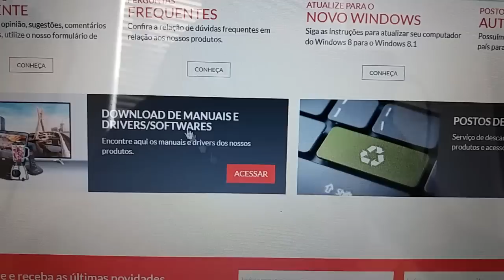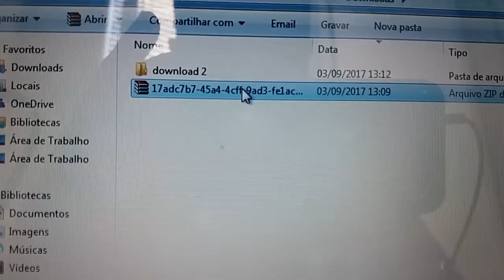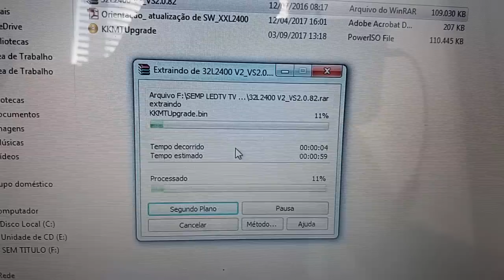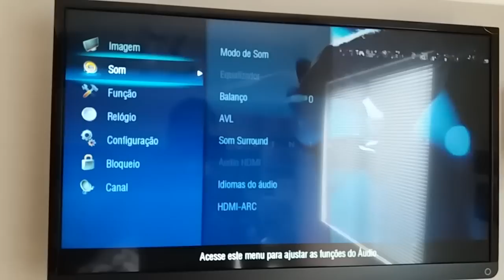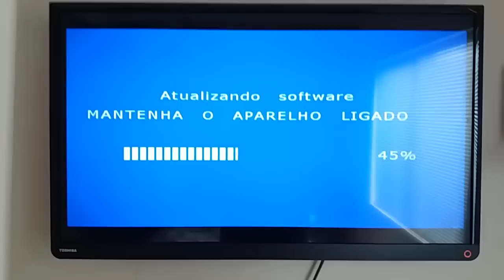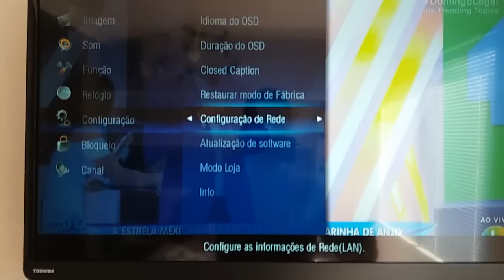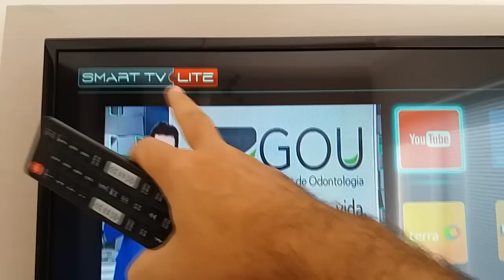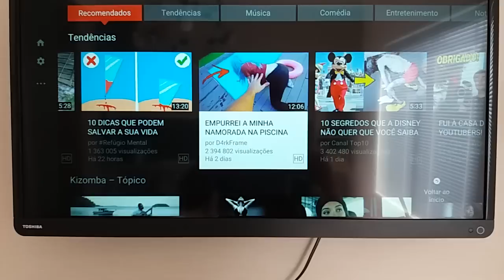ATUALIZAÇÃO - Agora funciona !!!(Toshiba LED 32L2400_V2) - Youtube agora vai.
Semp Toshiba Dl 32L2400 - Neste video mostro como atualizar de connect tv para smart tv lite, desse jeito voce vai conseguir assistir videos do youtube. Este modelo não tem netfilx.

Te Ajudei?